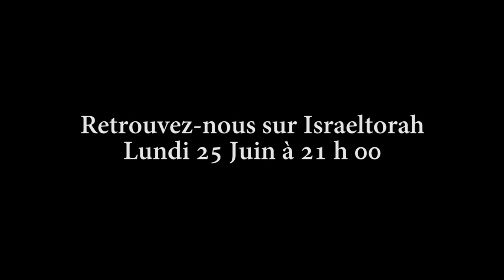TEASER EMISSION 5 : ON EN VEUT TOUJOURS +